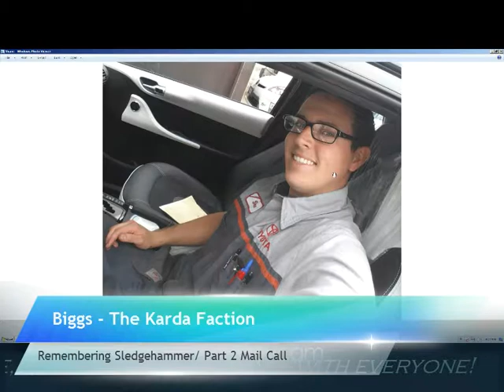Remembering Our Teammate Sledgehammer and Part 2 of (Alpha Five Gear) Mail Call. (Do Not Buy)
In this video Biggs first talks about the passing of a fellow Teammate named Sledgehammer. Sledgehammer was a really great guy and will be really missed with all of us who had the privilege to know him, work with him, and train with him. Suicide is not the answer. Do not do it, because you only end up hurting everyone else around you. Please reach out to friends, family, or anyone who will listen during your time of need. If you have a friend going through these tough times, please be there for them and get help! The National Suicide Prevention Lifeline is a national network of local crisis centers that provides free and confidential emotional support to people in suicidal crisis or emotional distress 24 hours a day, 7 days a week. We're committed to improving crisis services and advancing suicide prevention by empowering individuals, advancing professional best practices, and building awareness. They are here to help you if you may need it. If you want to call the National Suicide Hotline here it is 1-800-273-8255. They even have a chat feature if you like. Get help!

Biggs also shows us a part 2 of a Vendor Mail Call from a company known as Alpha Five Gear, but it still doesn't go so smooth! This ends up being a DO NOT BUY! Biggs reviews his interaction with an online company named Alpha Five Gear. This company basically sent him a request to pick out some items from their shop and review them on a video. Basically the items were cheap, they charged a lot for shipping, and did not even send me all 11 items! To top it off, they took 2 months to ship out a 2 lbs package with a local return address to me?? But today the missing half of this initial order arrives super late and even more beat up than the first. I have never seen this in my 15 years of eCommerce. Please sit back and enjoy this video. I don't like to give bad reviews, but I feel it is necessary when there could be, and in this case confirmed over 82 others who have felt the same as I do. I would hate to recommend a vendor who has bad products, horrible customer service, and is a fraud. Please avoid this company and their advertising! Buy American Made, from American Companies, who hiring Americans! Thank you again for watching our videos! Please tell your friends, family and neighbors about our channel! We need to grow!